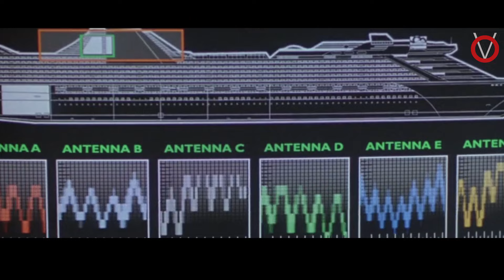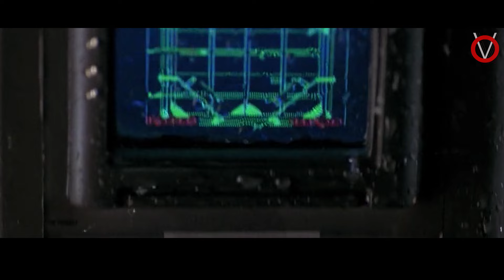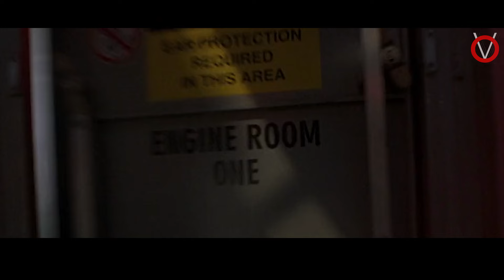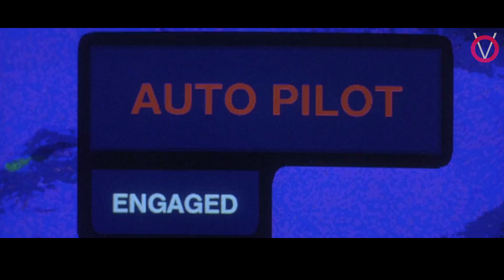சொகுசு கப்பலை வேட்டையாடும் ராட்சச ஆக்டோபஸ்|TVO|Tamil Voice Over|Dubbed Movies Explanation Tamil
ஒரு கப்பலை கொள்ளை அடிக்க சென்று ஒரு கொடிய கடல் மிருகத்திடம் மாட்டிக்கொள்ளும் கொள்ளையர்கள்